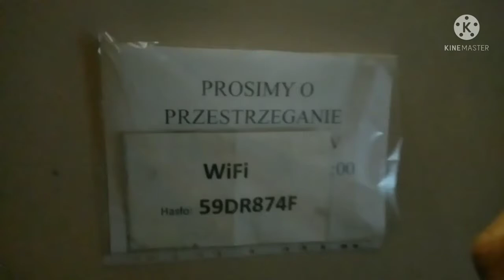Mes baru di tempat kerja yg baru // polandia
mes baru didaerah KATOWIECE. dapat free tempat tinggal sama kendaraan untuk keperluan kerja dan keluar sehari2. mes gratis. akomodasi gratis.